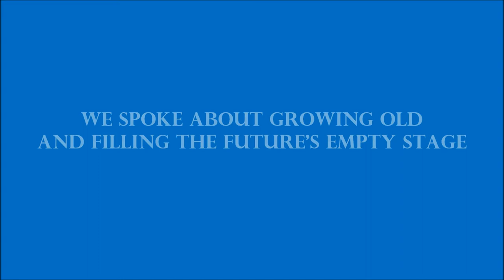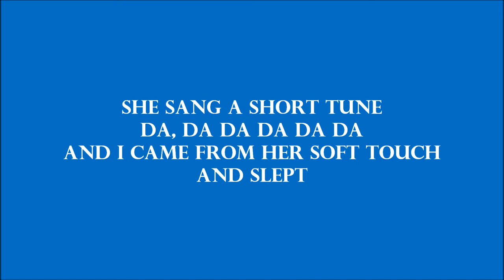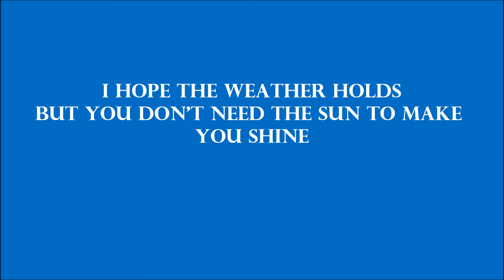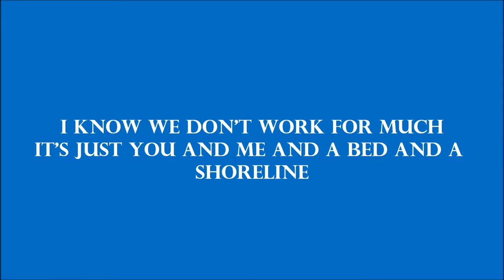Minus The Bear - This Ain't A Surfin' Movie (w/lyrics)(HQ)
PLEASE READ@!#$$%&*&^%$#@$#$%$#$%$#@%$%$^^%^%#$#%^%$ I DONT OWN MINUS THE BEAR obviously, and this is non-profitable